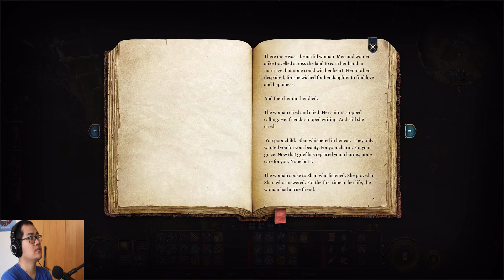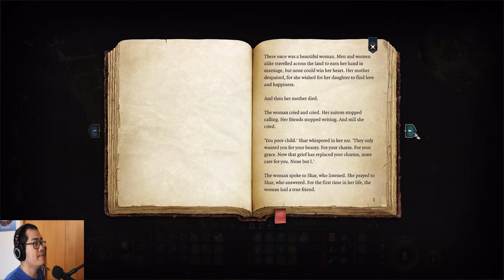Fey Wonderland | Baldur's Gate 3 Part 15 | Tactician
Krom encounters fay creatures in a forest of wonder.

00:00 - Start
06:09 - Auntie Ethel
12:08 - Sheeple
22:25 - Sanctuary
46:00 - Teahouse
1:14:36 - The Rescue